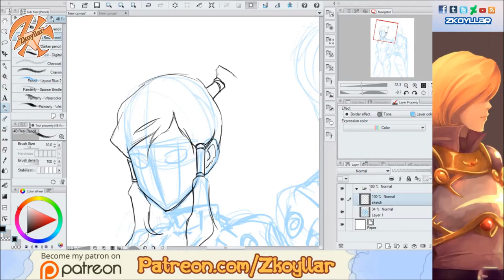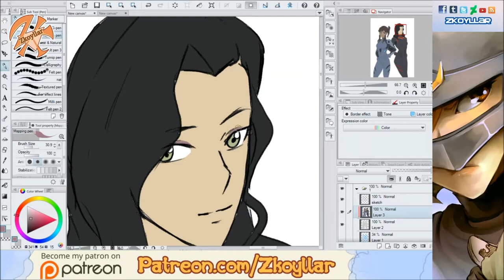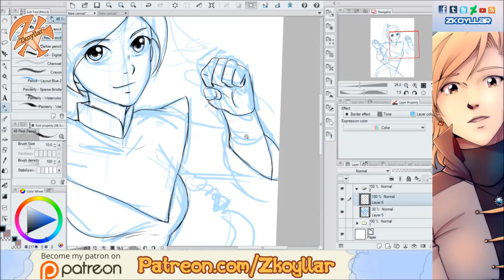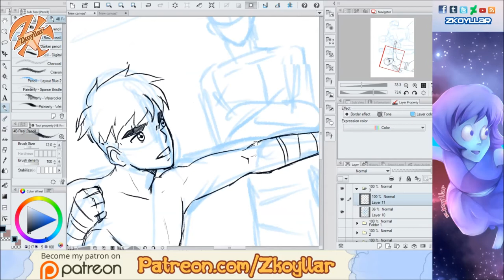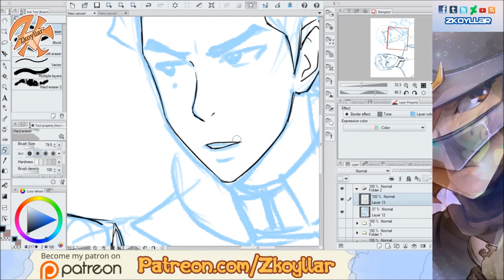Zkoyllar- Live request session 9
I'm back!
Please follow me to know how to win a free sketch on these request sessions.
¡Estoy de vuelta!
Por favor sígueme para saber cómo ganar un boceto gratis en las sesiones de peticiones.